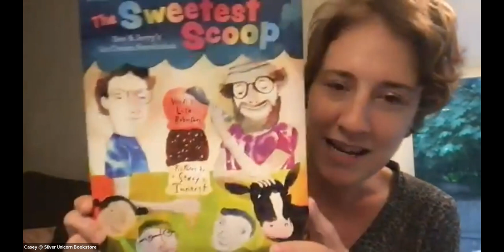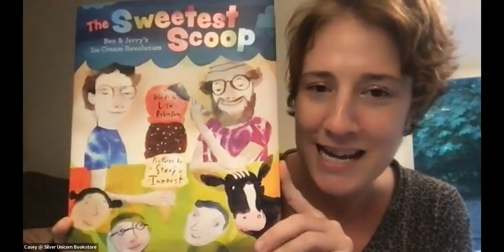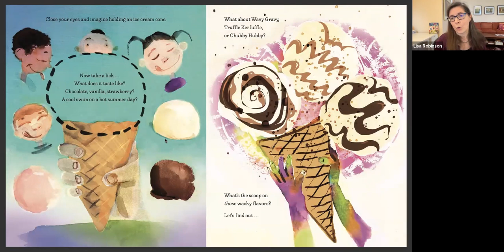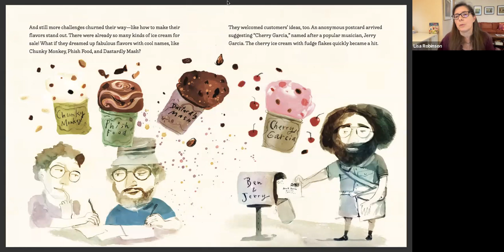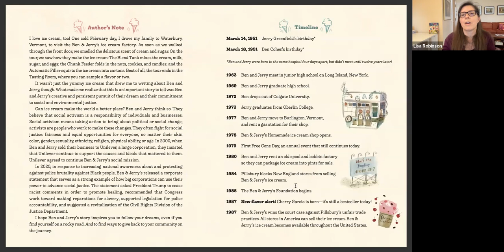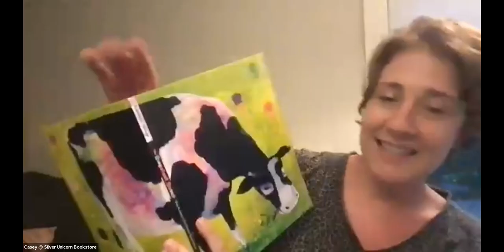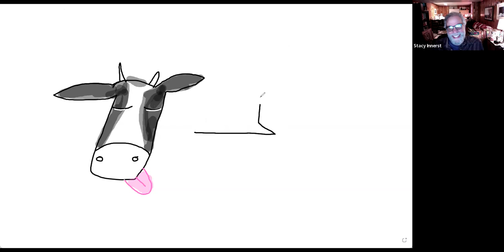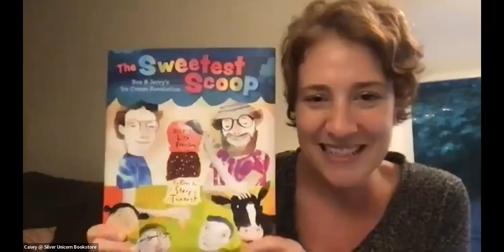Virtual Pajama Story Time Event with Lisa Robinson and Stacy Innerst!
The sun is coming out, the weather is warming up, and we're all thinking the same thing. You scream, I scream, we all scream for ice cream! Join us for a special virtual pajama story time with author Lisa Robinson and illustrator Stacy Innerst as we celebrate their book, The Sweetest Scoop, a biography of the entrepreneurial, activist duo behind Ben & Jerry’s Ice Cream, and their rocky road to success.

Chunky Monkey. Cherry Garcia. Truffle Kerfuffle.

Legendary ice cream makers Ben & Jerry are behind some of the wackiest, tastiest flavors we know and love. It all began when two groovy guys, Ben Cohen and Jerry Greenfield, met when they were twelve years old. Ben liked art, Jerry liked science, and they both loved food . . . especially ice cream!

They started a business together, and with no idea how to actually make ice cream, they made it happen with teamwork, determination, and an appetite for fun and experimentation. When the doors of Ben & Jerry’s Homemade ice cream shop finally opened, crowds flocked. But the pair would still have a rocky road ahead—and ambitious, activist goals to fulfill.

Chock-full of facts and humor, this entertaining biography about two hardworking partners living their Americone Dream gives readers plenty to chew on. Through their inventiveness, passion, and activism, Ben & Jerry dreamed of making the world a better, more delicious place—one scoop at a time.

About Lisa Robinson
Lisa Robinson works as a therapist for children, teenagers, and adults, reads voraciously—everything from newspapers to novels—and writes stories for children and young adults. She has a BA in Psychology from Cornell University, an M.D. From Tufts University, and an MFA in Writing for Young People from Lesley University.

Lisa lives in Massachusetts with her scientist husband, two daughters, and a family of cats, the Spice Cats—Cinnamon, Nutmeg, and Paprika.

More recently, as a result of watching her daughters learn and practice circus arts,she has taken up aerial silks and you can find her flying through the air at her local circus gym.

About Stacy Innerst
Stacy Innerst is a painter, children’s book artist, illustrator and educator. His books have received a host of starred reviews and have been honored with the 2020 Sydney Taylor Book Award (for The Book Rescuer), the New York Times/New York Public Library Best Illustrated Children’s Books Award (Ruth Bader Ginsburg: The Case of RBG Vs. Inequality), the SCBWI Golden Kite for Picture Book Illustration (The Music in George’s Head) as well as several Gold Medals from the Parents’ Choice Awards.

His first book for children, M is for Music (HMH) by Kathleen Krull was named an SLJ Best Book of 2003 and Levi Strauss Gets a Bright Idea (HMH) with author Tony Johnston was named a best book of 2011 by Publishers Weekly. Ruth Bader Ginsberg: The Case of RBG Vs. Inequality, written by Jonah Winter (Abrams) was named an ALA Notable Book and was included on the ILA Teachers Choice Reading List. Since 2003 his illustrations have regularly been selected for the Original Art show at the Society of Illustrators.